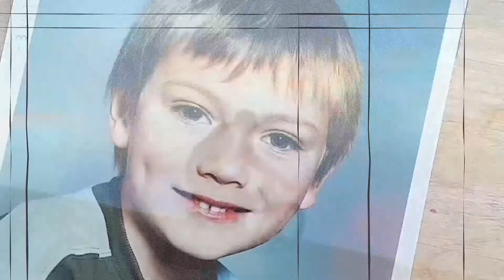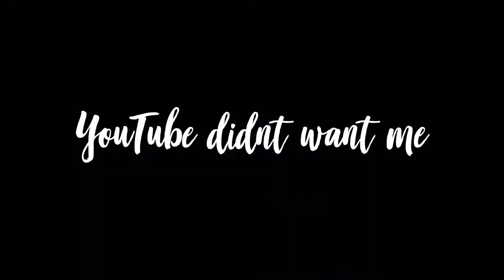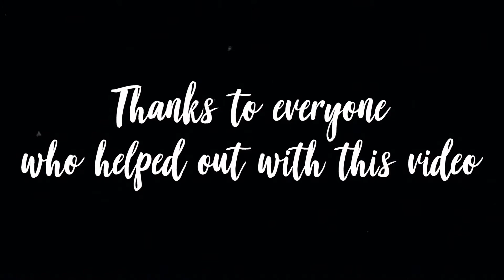Make Finn Famous | The End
Finn's not famous.
Thanks so much to everyone who helped me out in making this video, I really appreciate it!

This series was inspired by Adrian Bliss's Vlogvember. Definitely worth checking him out: